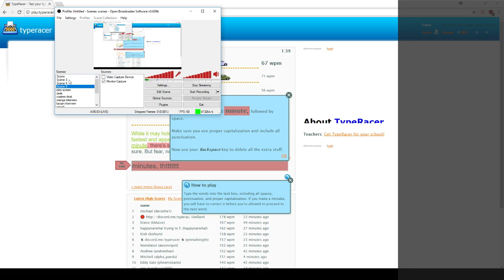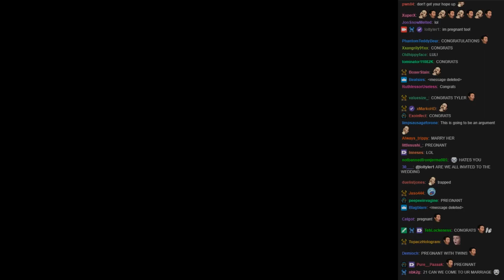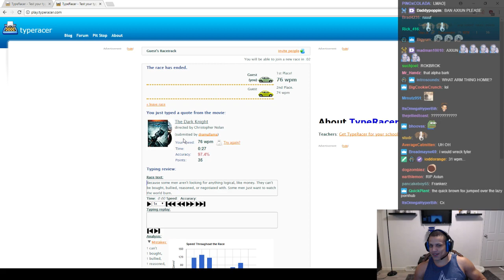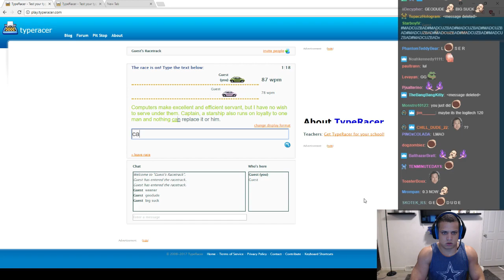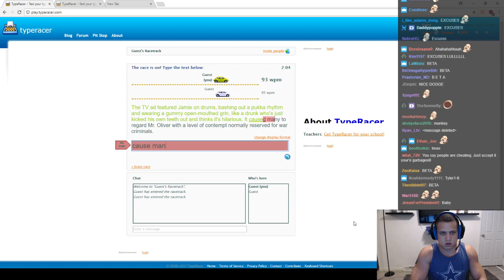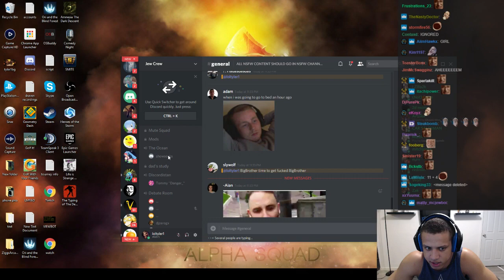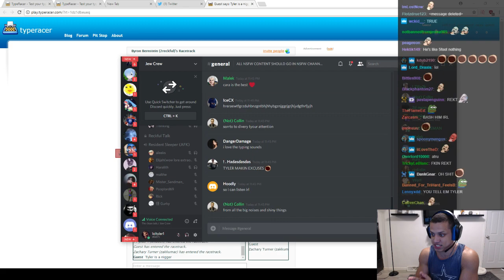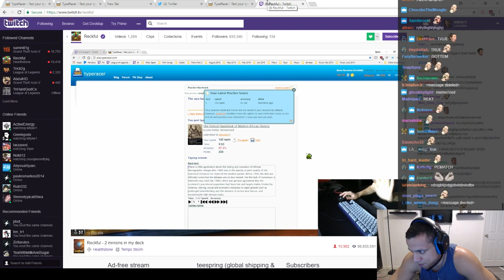Tyler1 Plays Typeracer